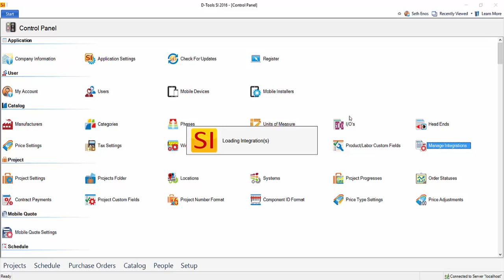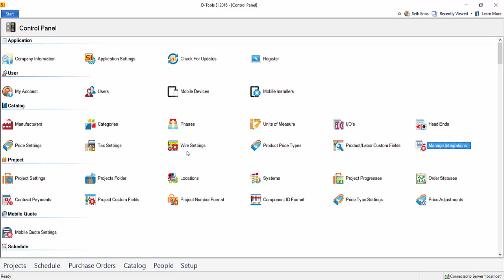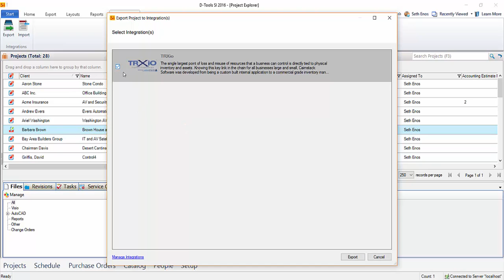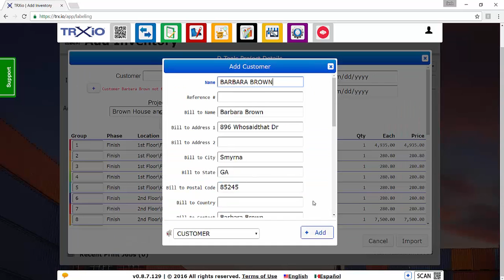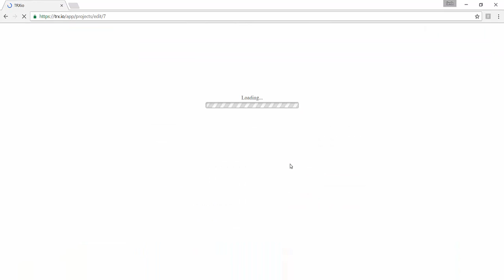D-Tools SI and TRXio Integration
This video will demonstrate exporting a D-Tools SI Project and importing that project into TRXio.